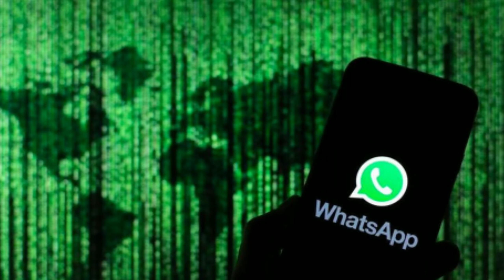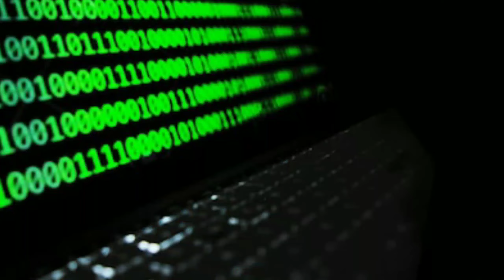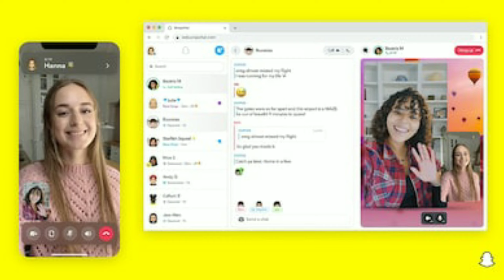Biggest Whatsapp Data Breach 🙀 | Twitter Data Breach 🐦 | Snapchat 👻 | Realme 10 Pro + 📱 | Fit Tech 😎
whatsapp data breach
technology news
new technology
latest technology news
tech world
tech news today
latest tech newstwitter breaches
twitter security breach
twitter data breach
twitter data leak
twitter leaked databasewhatsapp data breach
whatsapp data breach 2022
whatsapp data breach canada
whatsapp data leak
whatsapp data security
whatsapp data leak news
whatsapp data leak
whatsapp data leak news in hindi
whatsapp data leak ndtv
whatsapp data leak today news
whatsapp data leak 2022
gb whatsapp data leak news
gb whatsapp data leak news dark web
fm whatsapp data leak
gb whatsapp data leak news today
twitter data breach
twitter data breach 2022
twitter data breach reddit
twitter data breach history
twitter data breach 2020 case study
twitter data leak
twitter data leak 2022
whatsapp 500 million users
whatsapp news
whatsapp news today 2022
whatsapp news today
whatsapp news malayalam
whatsapp news tamil
whatsapp news update
whatsapp news today 2022 tamil
whatsapp news live
whatsapp news telugu
whatsapp news today 2022 telugu
realme 10 pro pluss
realme 10 pro plus tamil
realme 10 pro plus telugu
snapchat destop
Snapchat for windows
Snapchat news
technology gyan
technology
technology video
technology burner
technology and gadgets
technology movie
technology connections
technology 489
technolo9y guruji
technology gamer
techno ruhez
technical sagar
tech burner
techno gamerz
techrax
technical guruji
technical yogi
tech ranjan
technik india
technical roundup
tech facts telugu
tech facts
tech facts rafi
tech facts telugu youtube premium
tech facts in hindi
tech facts telugu movie download
tech facts telugu shorts
tech facts shorts
tech facts malayalam
tech facts telugu google dialer
technical sagar
technical guruji
technical yogi
technical gyan
technical roundup
technical freaks
technical guruji sandeep maheshwari
technical dost
technical guftgu
technical analysis of stocks
technical guruji
technical guruji gold iphone
technical guruji bag
technical guruji car collection
technical guruji iphone 14
technical guruji phone
technical guruji rolls royce
technical guruji vlogs
technical guruji interview
trakin tech
trakin tech vlog
trakin tech 2022
trakin tech eng
trakin tech marathi
trakin tech shorts
trakin tech laptop
trakin tech smartwatch
trakin tech nothing phone
trakin tech iphone 14
techno ruhez
techno ruhez shorts
techno ruhez laptop
techno ruhez moto g52
techro ruhez moto g31
techno ruhez smartwatch
techno ruhez dance
techno ruhez 5g
techno ruhez nothing
techno ruhez studio tour
technology gyan
technology gyan shorts
techrology gyan smart watch
technology gyan witfi password
technology gyan first video
technology gyan coding
technology gyan laptop
technology gyan instagram followers
technology gyan computer
technology gyan whatsapp
Gyan therapy
Gyan therapy shorts
Gyan therapy controversy
Gyan therapy call recording
Gyan therapy first video
Gyan therapy laptop
Gyan therapy nothing phone
Gyan therapy gadgets
Gyan therapy ikall
Gyan therapy meetup
technical sagar
technical sagar hacking course
technical sagar skylord
technical sagar free fire
technical sagar vs technical guruji
technical sagar dark web
technical sagar roast
technical sagar python
technical sagar hacking course review
technical sagar games
tech burner
tech burner josh talks
tech burner 5g
tech burner gamepad
tech burrer girlfriend
tech burner shorts
tech burner layers
tech burner suhaní shah
tech burner vlog
tech burner smart watch
techila
techila shots
techila telegram
techila penna
techila global services
techila snapchat
techila gmail
techila shots whatsapp
techila whatsapp
techila google maps
Tech News Daily
Tech news
Tech in hindi
Hindi news
Technology news
Technology updates
Tech updates
Technology updates in hindi
Technology updates daily
Tech updates in hindi
Tech updates daily
Technology news
Technology news in hindi
Technology news daily
News
India
Fit tech
Tech fit